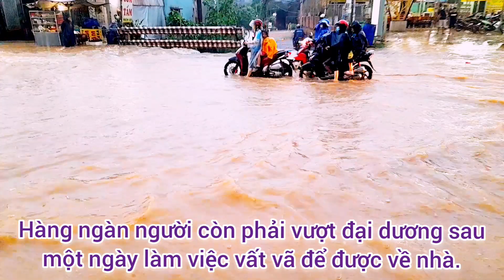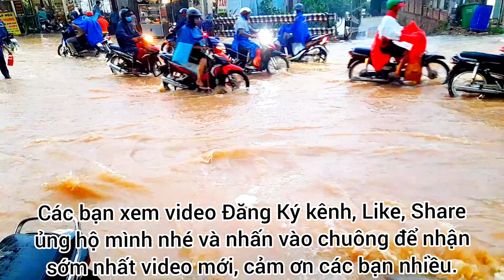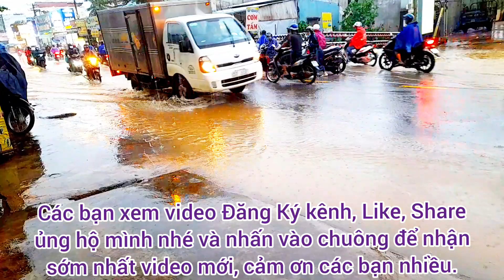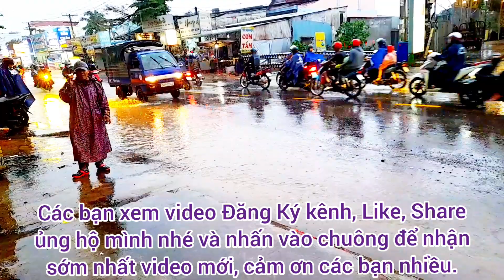HÀNG NGÀN NGƯỜI PHẢI VƯỢT ĐẠI DƯƠNG ĐỂ ĐƯỢC VỀ NHÀ SAU CƠN MƯA TO. HEAVY RAIN.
* Chào các bạn, chúc các bạn ngày chủ nhật vui vẽ, Hôm nay mình chia sẽ với các bạn cơn mưa chiều cực to làm cho đường ngập lênh láng, hàng ngày người phải lội nước để được về nhà. Các bạn nhớ ủng hộ mình nhé, cảm ơn các bạn  nhiều.
Cảm ơn tất cả mọi người đã ủng hộ mình.